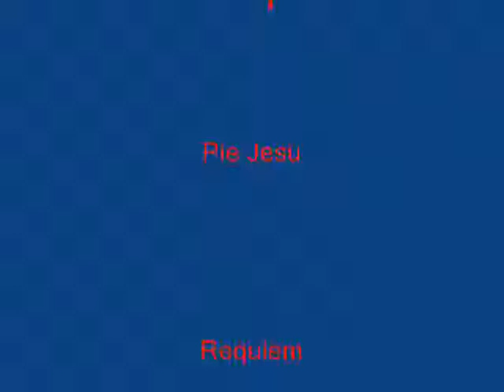Cathédrale de Saintes Cathedral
La cathédrale de Saintes - Charente Maritime - Ouest de la France - Mars 2007